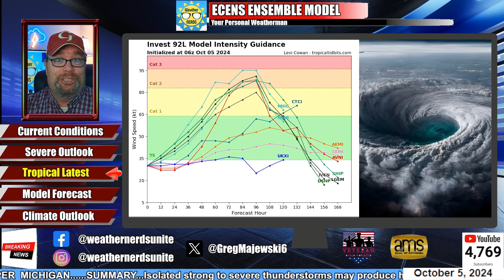ANOTHER HURRICANE? - Weather Update, Sat, Oct 5, 2024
Milton is expected to form in the Gulf of Mexico this weekend and may hit  Florida as a hurricane midweek.  We are also tracking two fall cold fronts for east while the western US continues to maintain some summer like heat.

00:00  Introduction
01:15  Current Conditions
03:27 Storm Prediction Center Outlook
05:23 Tropical Update
08:48  Model Forecast
16:16  Climate Outlook
17:42  Wrap and Close